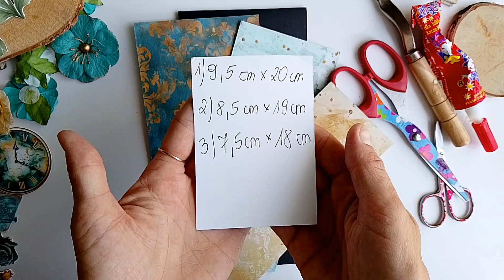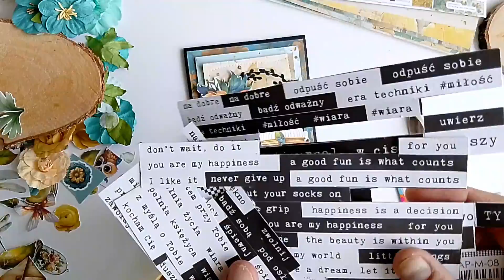Tutorial na bogato zdobioną kartkę na czarnej bazie.